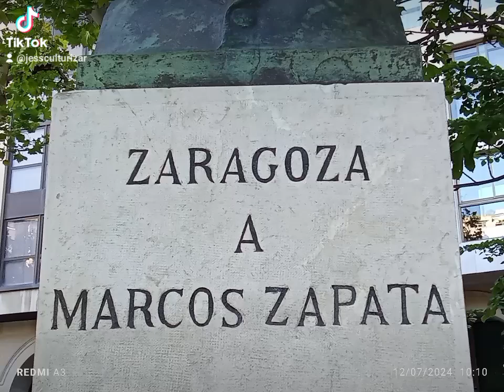Zaragoza a Marcos Zapata, Ainzón (Aragón) 24/04/1842 hasta Madrid 21/04/1913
Por lo visto hay otro Marcos Zapata por ahí, pues según he visto al buscar información de éste señor que publico aquí como en mí tiktok. El otro señor, viene a ser pintor Marcos Zapata y confundido por Marcos Sácata Inca, otro pintor y peruano.